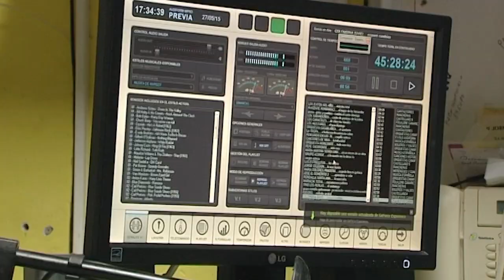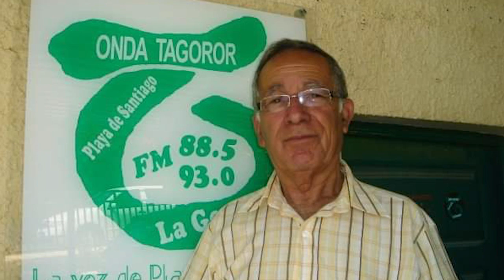Homenaje a Sito Simancas con motivo del Premio Méritos Humanos 2020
Emotivo video con motivo de la entrega del galardón Premio Méritos Humanos 2020, que otorga el Ayuntamiento de San Sebastián de La Gomera, donde muchos amigos de Sito tuvieron palabras desde la lejanía.